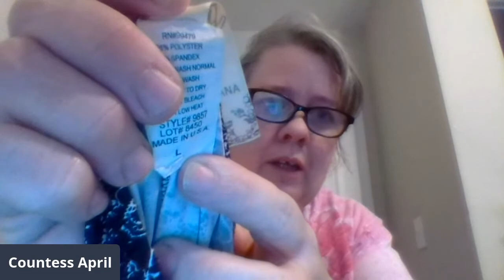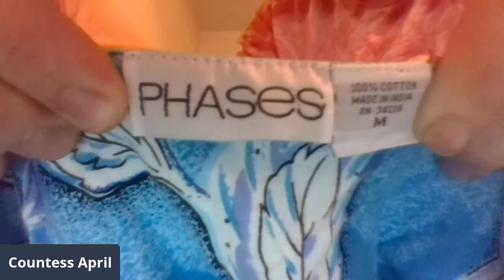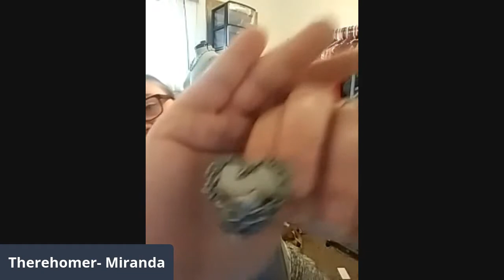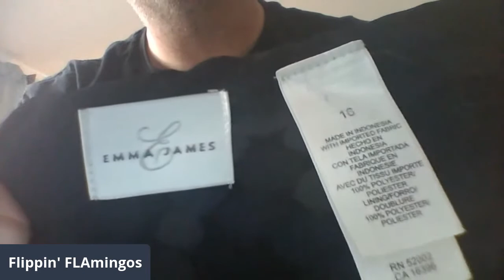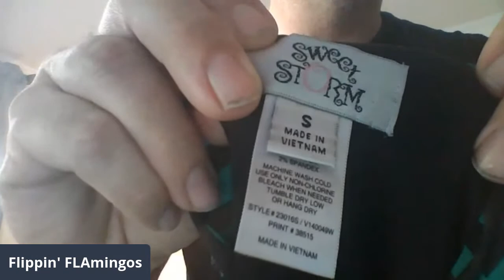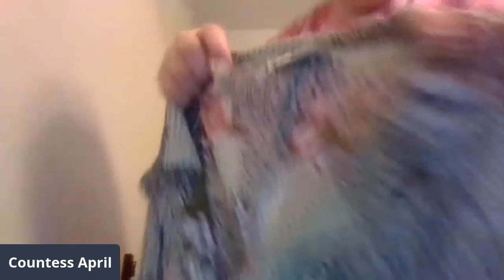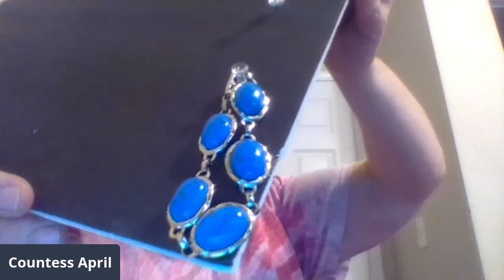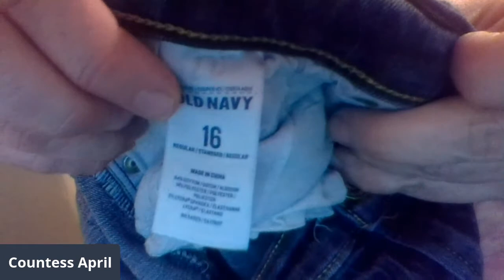$1 Clothing Auction & More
Join us 5/16/20 Countess April & The rehomer
$1Live auction Clothing & More
Mens Womens & Women’s clothing
We will be doing a 2 day Marathon to reduce the clothing pile
Friday & Saturday
Prices will start off $1 with exact shipping cost added after the 2 days

Invoice will be sent out on Sunday!